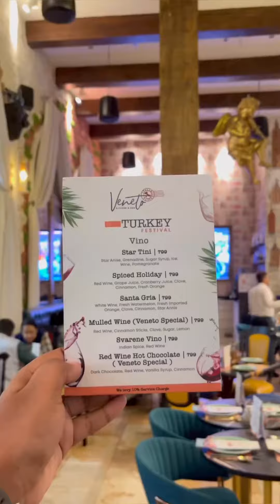Christmas is over but you can still try on turkey!Veneto at SouthCityMall is hosting turkey festival